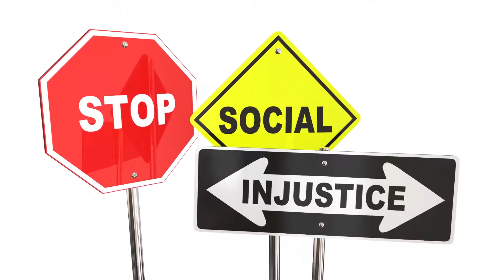Dr. Byrd Lecture 7: ISMs Barriers To Communication